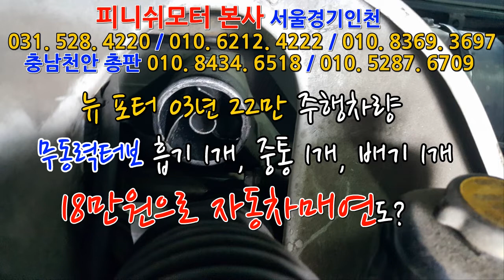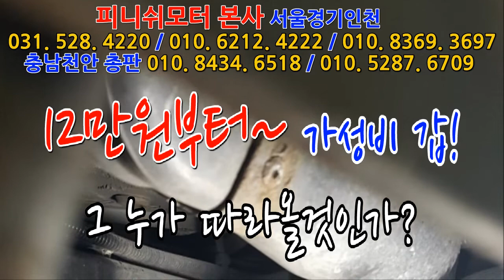[뉴 포터 03년] 22만 주행차량 "자동차매연"만 해결되면 더 타고싶습니다!~~~유속증강기 "탄' 출시임박! 매연감소! 출력증강! 연비개선!